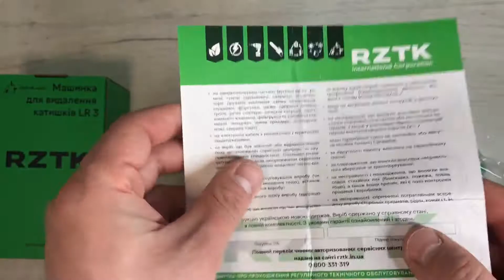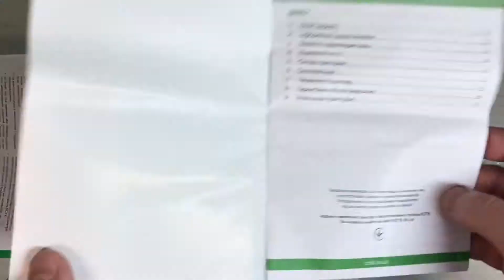Розпакування Машинка для стриження ковтунців RZTK LR 3 white з ROZETKA